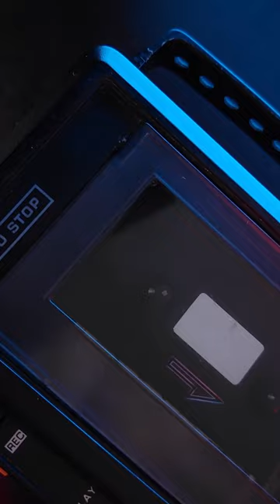Found 80s Cassette Player with Dr. Disrespect 1993 1994 Message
I swear I heard THE 2 Time. YAYAYAYAYAYAYAYA

Stay for the charisma and award winning personality.